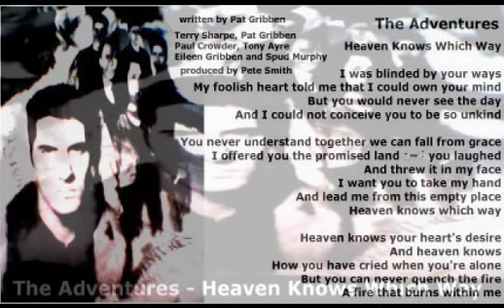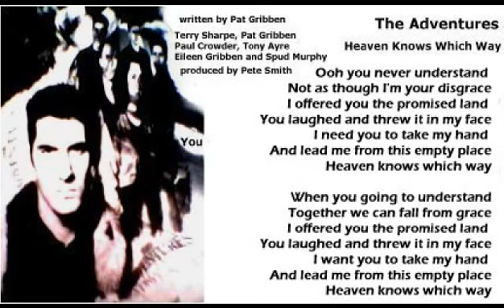The Adventures - Heaven Knows Which Way ( + lyrics 1988)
From their second and most successful album 'The Sea Of Love'. Lyrics and Credits on screen. Written by Pat Gribben. Produced and Mixed by Pete Smith.